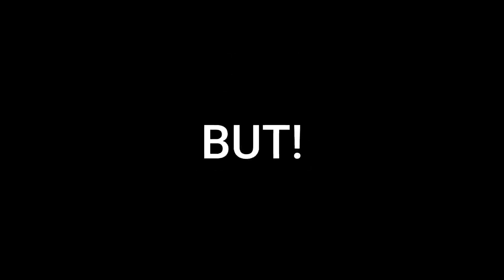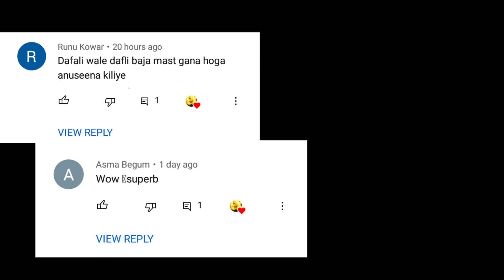Anubhav Propose Haseena Malik In Holi - Cheeta Ko Milgaai Santosh? - Maddam Sir - Sabtv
Anubhav Na Kardiya Propose! Santosh Kara gi Cheeta Ka Saath Dance
Or Bhi Bohot Kuch!
(NOTE:- THE OWNER OF SOME IMAGES,Videos USED IN THE VIDEO IS SONY LIV )